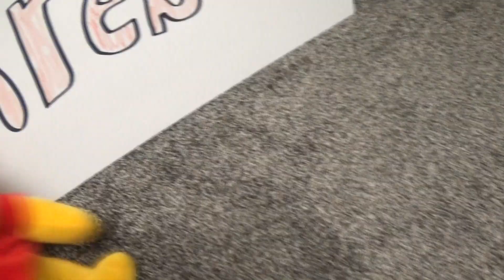SPONGEBOB AND PATRICK FINISH THE RIVALRY!!! | VSW Fireball Ep. 48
Tonight on Fireball, Patrick battles SpongeBob to end over one year of animosity!  Also, I.C. Champ Wuzzy is back!

NOTE: TheNicsick Network is not associated with any of the companies that own any of the characters in this video!

Starring: Patrick, SpongeBob, Wuzzy, Pac-Man, Plankton, G.M. Bowser, Elmo, Big Bird, Cookie Monster, & Goofy!

❤️‍🔥TheNicsick Network❤️‍🔥
The only sickness... you want!

VSW (Verified Squad Wrestling) is the new wrestling/sports entertainment on the block featuring various well-known TV/video game characters in plush toy form!
VSW was created by Nicsick of TheNicsick Network!

My Shorts Channel: @thenicsicknetworkshorts
Nicsick's WWE Games: @wwegamesthenicsicknetwork

Also Starring: Luigi, G.M. The Chicago Bear, Woody, Squidward, & Sonic!